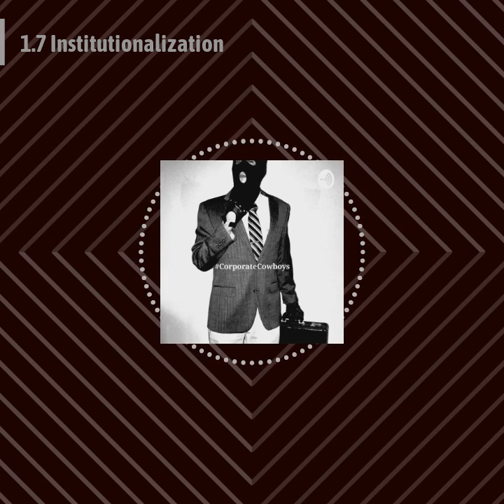Corporate Cowboys Podcast - 1.07 Institutionalization